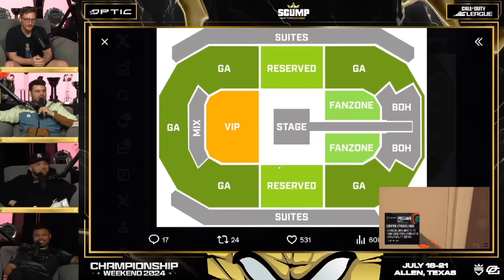Scump's Post Match Interview With OpTic Kenny!